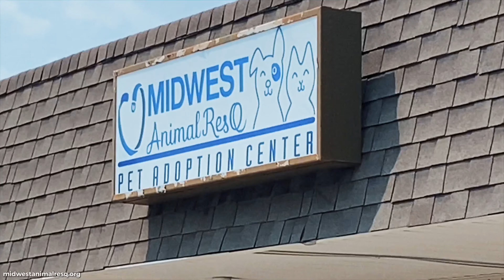Midwest animal resq